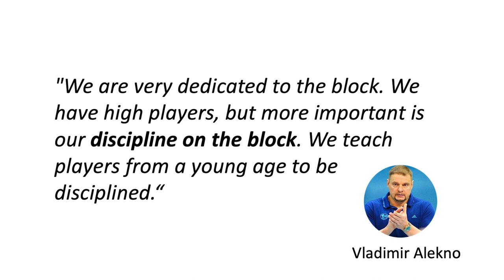8 Mistakes You NEED TO AVOID on the Block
We all love it when we manage to block. We celebrate our successful block and want to block more to make our opponent afraid of us. But we also make a lot of mistakes on the block, which I will talk about.

00:00 Intro
00:12 Good block
00:48 Impatient on the block
01:54 Jumping early on the block
02:43 Not reading the attacker
03:39 Undisciplined on the double block
04:59 Not resisting temptation and wrong block spot
06:12 Bad hand position
07:03 Footwork is not important
08:00 Net touch

✅ MY STUFF
► Knee pads
► Equipment & Apparel

► Macbook Pro
► Nikon D750
► Nikon 24-70mm f/2.8G
► Nikon 70-200mm f/2.8G
► Samsung T7 2TB SSD

JIRI POPELKA